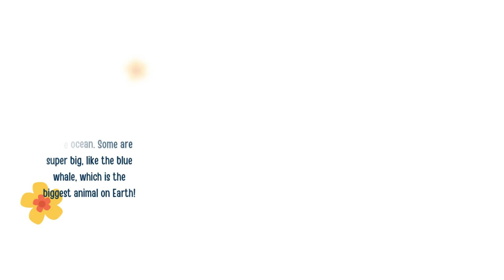Science kids Video Collection - Whale Wonders Exploring the Amazing World of Big Ocean Animals